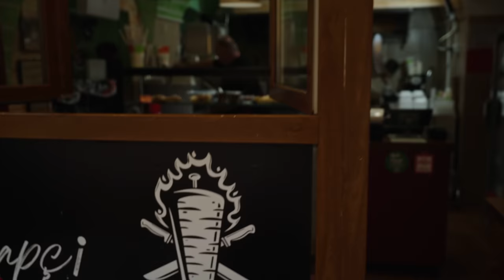V-AM FACUT O SAORMA CU DE TOATE!